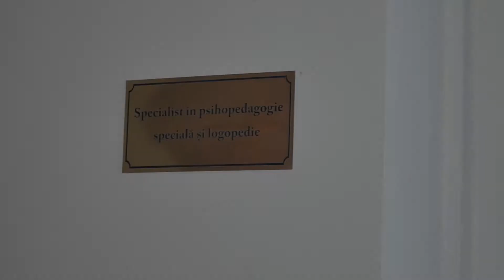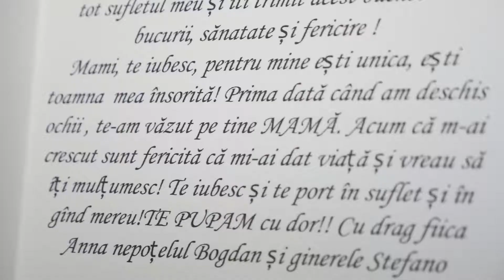Surpriza pentru mama. Surprize la Domiciliu 076705868